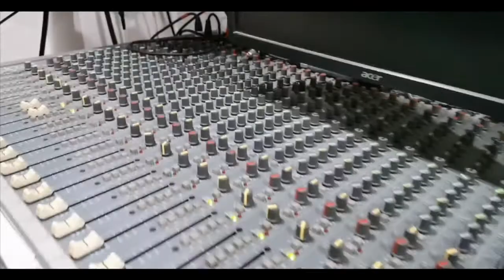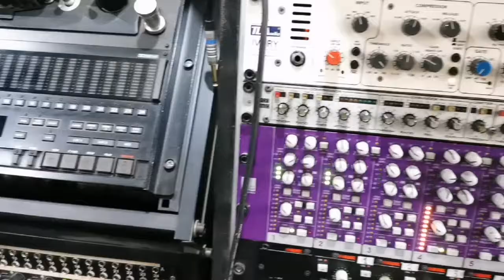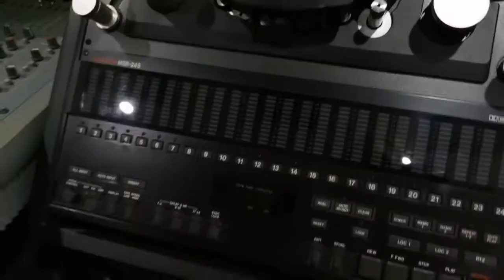HARMONIAC - Undead Light (Official Video)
Watch the music video for "Undead Light" now!

Lyrics: Băcanu David Cristian
Mix: Szőcs Levente Ferencz
Mastering: Szőcs Levente Ferencz
Video Filming: Burde Eliana
Video Editing: Gruian Tudor, Burde Eliana

Band:
- Băcanu David Cristian (lead guitar, lead vocals)
- Muntean Radu (rhythm guitar, backing vocals)
- Romoșan Daria (bass , backing vocals)
- Chismorie Matei (drums, backing vocals)

HARMONIAC – Undead Light | Lyrics
I.
Can't see why you call me blind
I studied the stars at night
I tightened the rope of aftermath of life

And I...

Can hear the ocean cry
I compared it to the sky
But then it was raining all the time
It's not true
What I love is alive
No its not true
The waters carry my light

And I
Can see undead light
It's my guidance at night
It's so over qualified
It's that undying hope of mine

And I...

The past is left to those who cry
North pole and winter nights
I've seen them all

And I.

Will mutilate the answer
Will feed the disaster
Until you Idolize the question

It's living the life